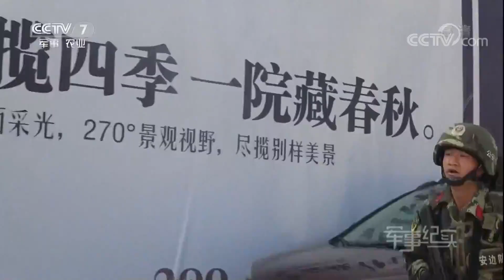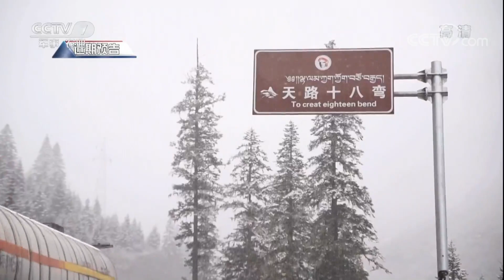《军事纪实》 20171221 新兵连的故事——毕业拉练记 | CCTV军事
本期节目主要内容：
武警云南边防总队德宏支队的新兵们的新训生活即将画上句号。从迷茫到投身，从忐忑到自信，从好奇到坚定，新兵的每个“第一次”都是一段难忘的回忆，见证着他们“破茧成蝶”的过程。
《军事纪实》讲述新时期发生在中国大地上的军人故事，探寻中国军人炽热的内心情怀，挖掘军事新闻背后鲜为人知的细节和人物命运，呈现中国军队和平时期波澜壮阔的非战争军事行动，诠释中国军人的忠诚和勇敢。